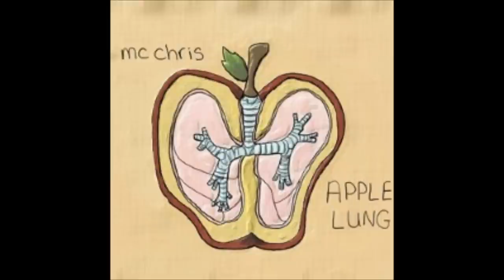MC Chris - 15. Twin Peaks